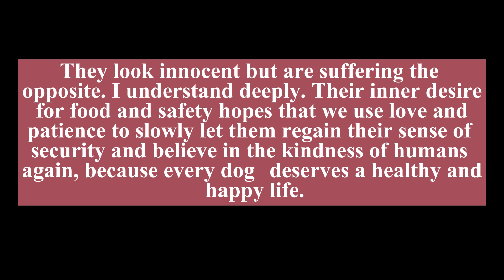Hungry Him Laid Crying In The Garbage Dump Quietly Waiting To Die